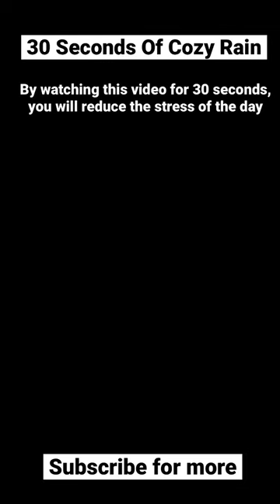Cozy Rain Sounds On Window With Cup Of Tea | 30 Seconds Of Relaxation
This 30 seconds of cozy rain relaxation, you reduce stress and improve the quality of your sleep.

Do you want to relax with your favorite book and a cup of tea. Maybe you'll fall asleep on your couch, who knows?